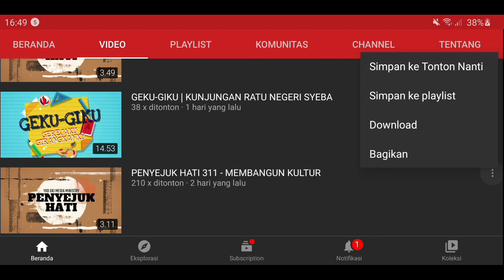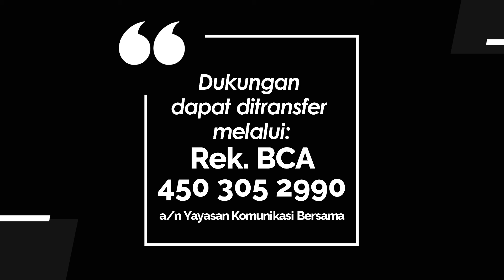YOUTH FOR CHRIST 178 - WASPADA DARI PERBUDAKAN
Renungan Harian Pemuda  “Youth For Christ” untuk hari ini, Kamis, 29 juli 2021
berjudul : Waspada Dari Perbudakan
Didasarkan pada Kitab Keluaran 12 : 33-42
Dibawakan oleh Pdt. Hendra S. Prasaja